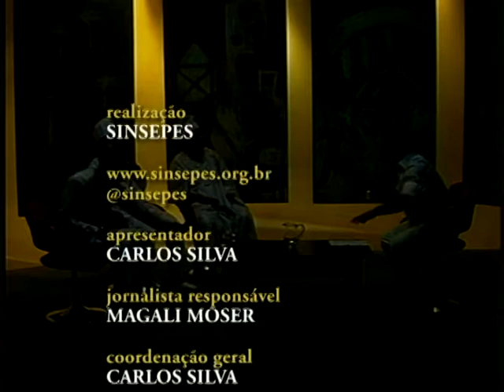Cidadania em Debate - Os orixás e os sonhos - Bloco 2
Nesta edição, os convidados são os sacerdotes de Ifá, Ayokunle Omisakin (Baba Obalufe), Roosevelt Ofarinde (Baba Ofarinde Ifatunde Obalufe) e Baba Ifágbémiga Obalufe, que falam sobre os orixás e sua relação com os sonhos e tentam explicar a religião de culto Ioruba, a Orunmila-ifa.